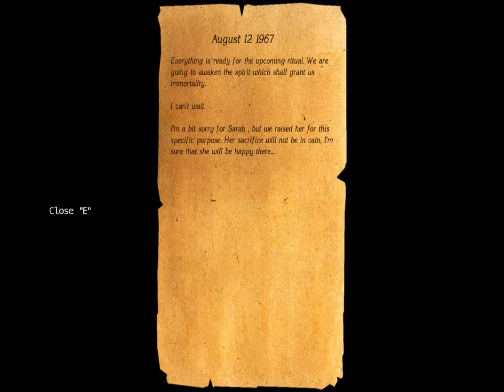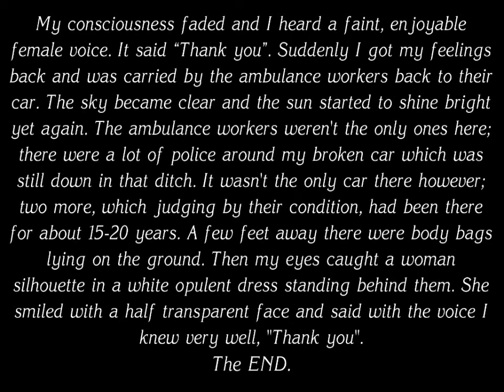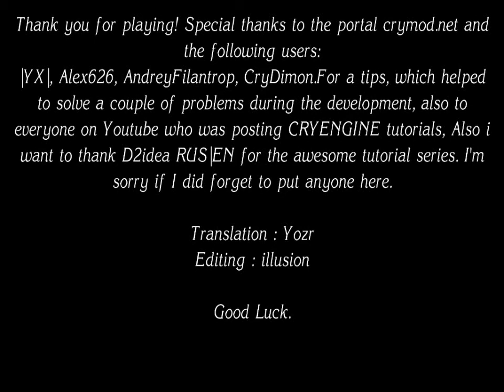Let Play The Cursed Forest Part 06 (Das Ende)